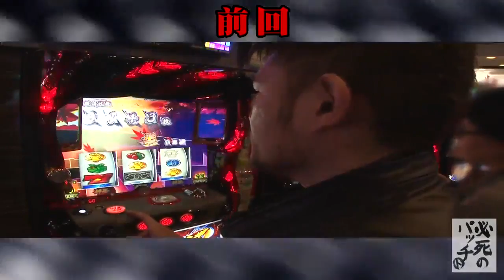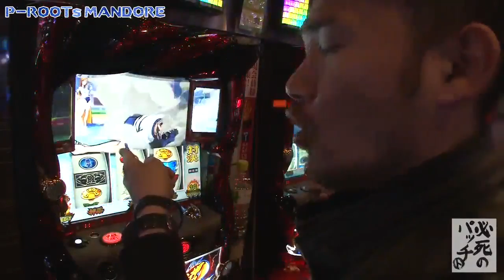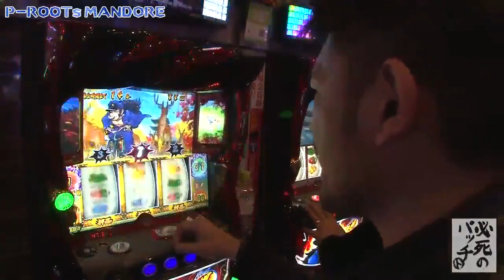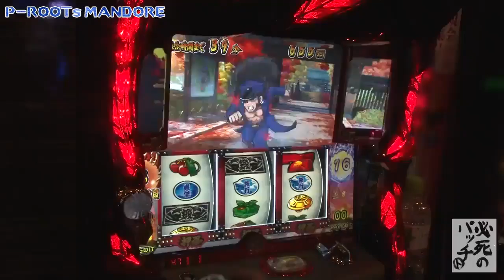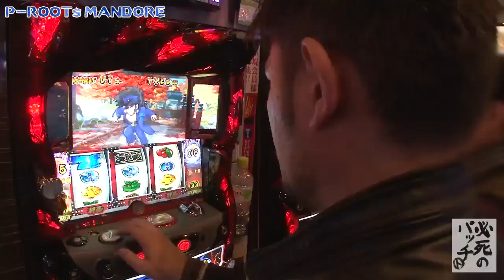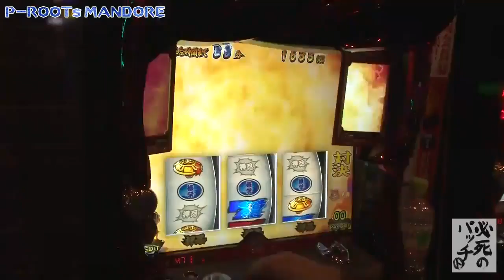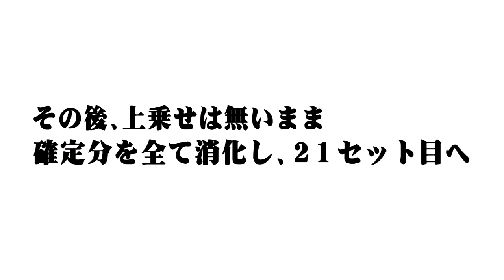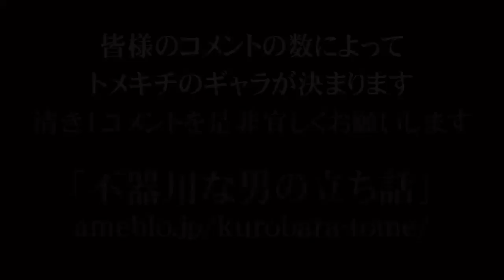トメキチの必死のパッチ 第111話 (2/2) 【押忍！番長３】[ジャンバリ.TV][パチスロ][スロット]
新基準機の番長3をブーたれながら打ち続けるトメキチ。手持ちの現金も無くなり、いつも通りのブチ切れ展開かと思っていたが…。トメキチは新天地で無事にっこりで帰る事は出来たのか!?